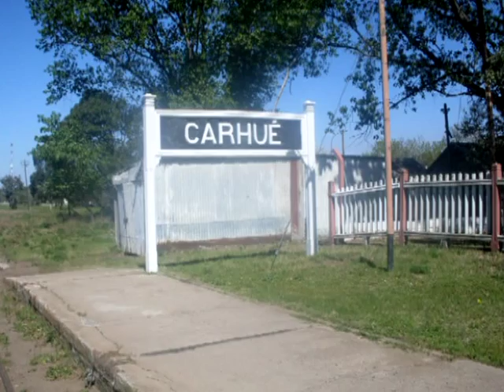Gastronomía e identidad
En el marco de las acciones que desde INTA se están impulsando en varias localidades del sudoeste bonaerense (Argentina), desde lo que se conoce como el Enfoque de Sistemas Agroalimentarios Localizados (SIAL); dialogamos con el Dr. José Muchnic, del Instituto Nacional de Investigación Agronómica francés, sobre la relevancia de la gastronomía como aspecto identitario y sus implicancias en la cultura y en la industria.